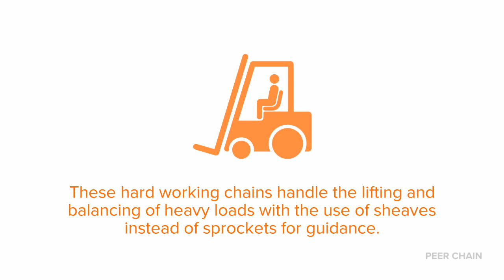PEER Chain - Leaf Chain - Chain of the Month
Our "Chain of the Month" for November is our Leaf Chain. Watch this short 30 second video to learn a little bit about our leaf chain or check out the chain on our